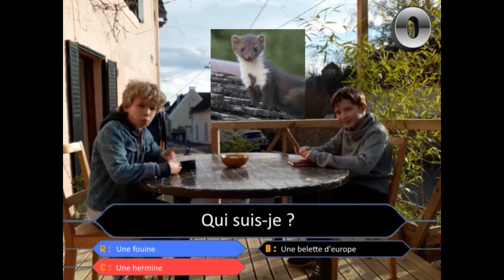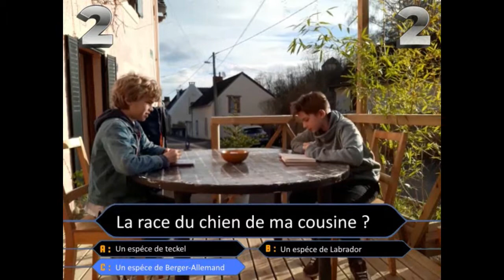Le jeu des défis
Nouvelle vidéo enfin !!
petit jeu avec mon copain Diego ou l'on se pose une série de questions puis tirage au sort de défis ;)